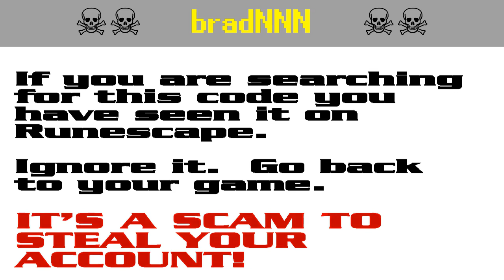bradNNN ☠️ Runescape script-kiddie account-stealing scam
Runescape players: don't get caught out!  It's a pure scam!

The search code brad655 is part of a persistent string of script-kiddie attempts to steal Runescape players' accounts. It appears that the scammers are starting to get annoyed by the warnings and they have started down-voting.